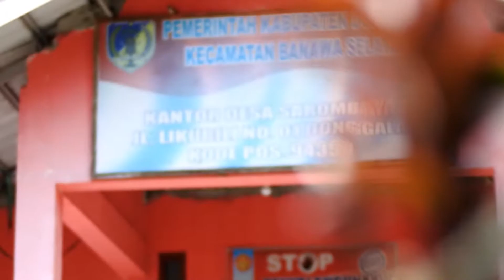TPID Kecamatan Banawa Selatan Kabupaten Donggala II KRIPIK PISANG DESA SAROMBAYA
Capturing Inovasi Desa, Pembuatan Keripik Pisang Desa Sarombaya Kecamatan Banawa Selatan Kabupaten Donggala, Sulawesi Tengah.

Dokumentasi : Tim Pelaksana Inovasi Desa (TPID) Kecamatan Banawa Selatan Kabupaten Donggala Provinsi Sulawesi Tengah.

Video Production : iHProject

*Terima Kasih Buat TPID Kecamatan Banawa Selatan Sudah Mengizinkan Saya Untuk Mengupload Video Ini Di Channel Saya.